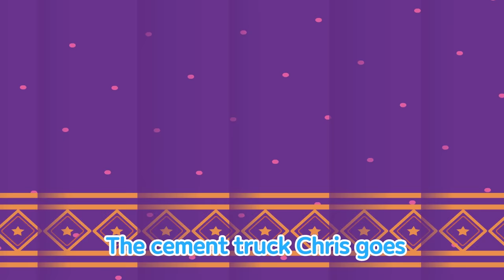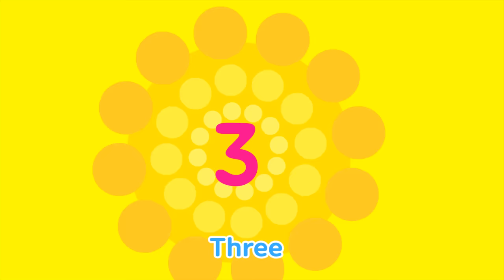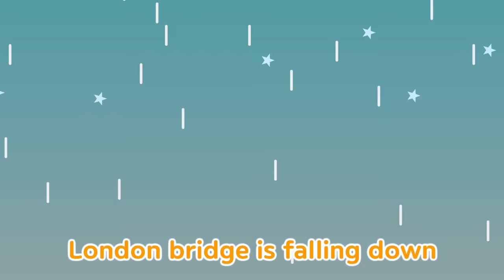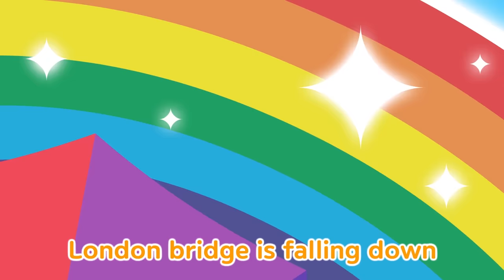Wheels on the Strong Heavy Vehicles l Train Songs l Car songs l Tayo and Titipo